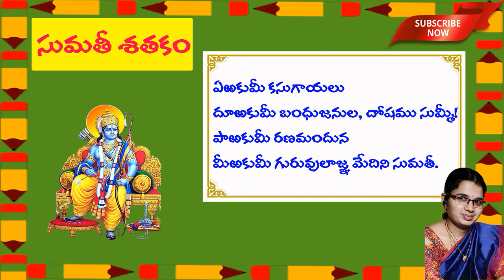21. Sumathi Sataka Padyalu || Erakumi Kasugayalu || ఏరకుమీ కసుగాయలు || Telugu Padyalu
ఏరకుమీ కసుగాయలు
Sumathi Satakam Full ( all 108 Poems)